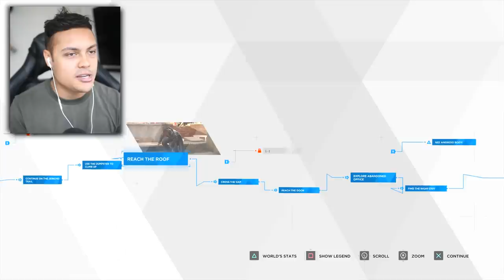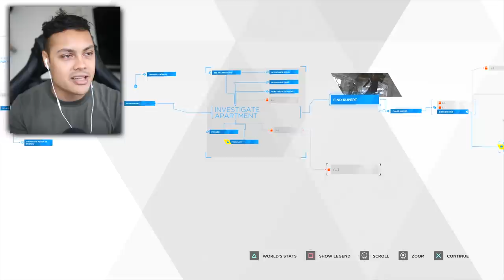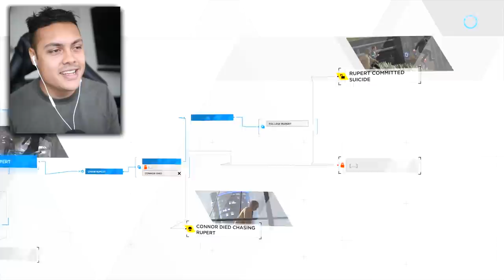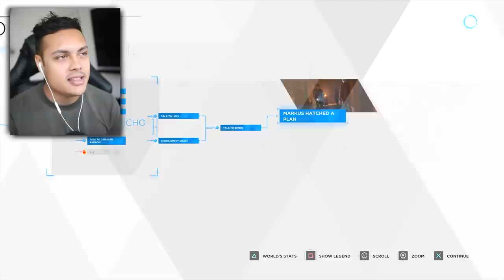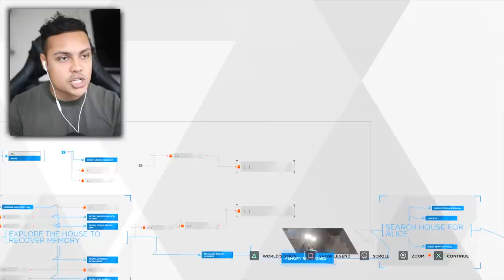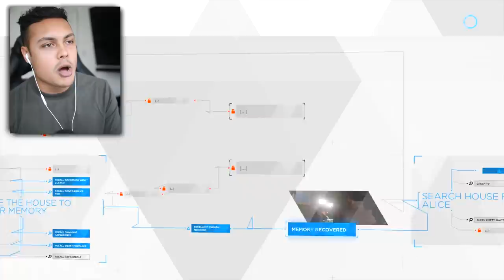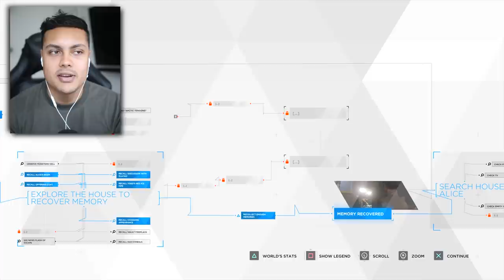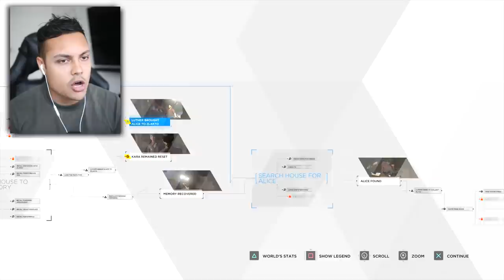DO WE TRUST HIM? OR RUN? (Detroit Become Human) #6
Detroit Become Human is back where Kara and alice meet an untrustworthy man
If we reach 30,000 likes in 24 hours ill upload next episode TOMORROW (promise)

THANKS !!!